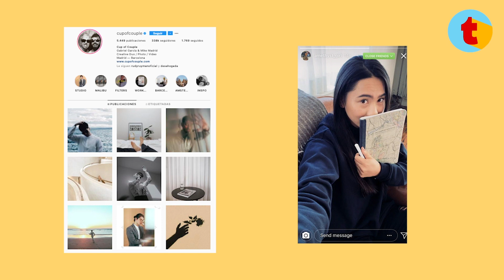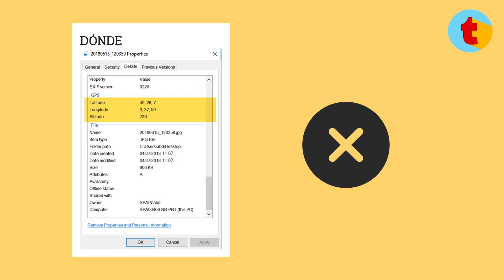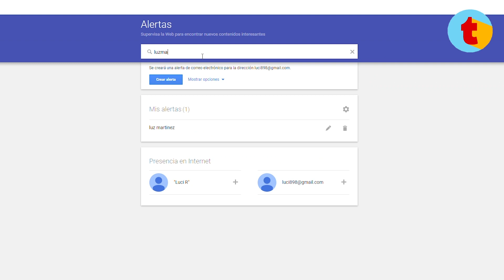¿Cómo gestionar tu reputación online?